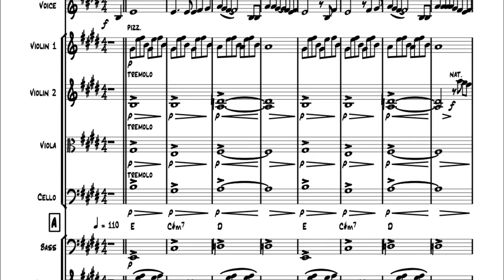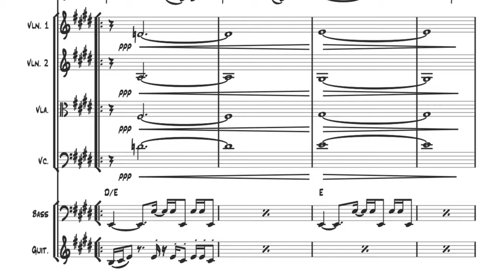The Time Of My Life - String Quartet, Bass, Guitar & Vocals (sheet music)